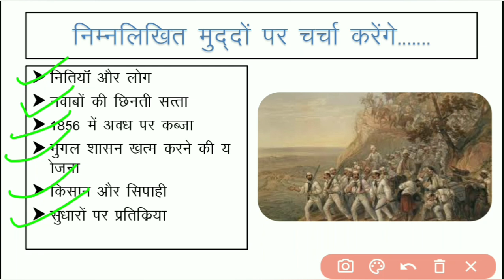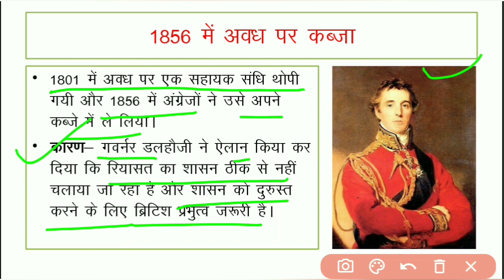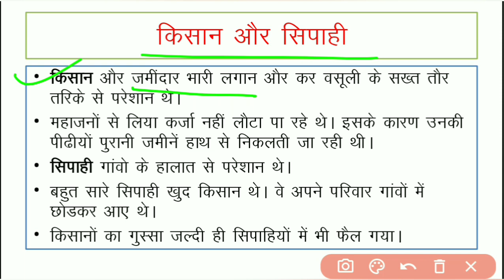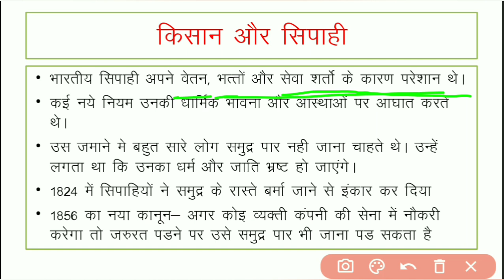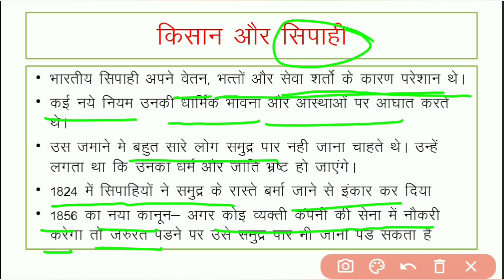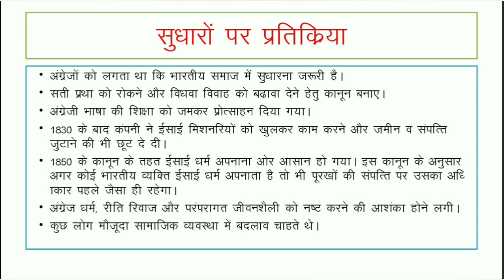जब जनता बगावत करती है-1857 और उसके बाद When People Rebel -1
Useful for the students of class 8th who follow NCERT/ CBSE text books, also useful for all competitive exams.